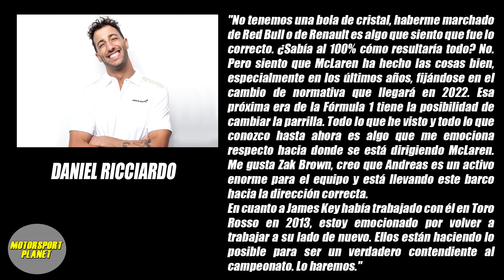PRIMERAS IMÁGENES del RB16B - WOLFF TEME a RED BULL y ASTON MARTIN - RICCIARDO APUNTA a 2022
Hoy en Motorsport Planet repasamos el lanzamiento del Red Bull RB16B que manejarán Max Verstappen y Sergio Pérez. Además analizamos las declaraciones de Toto Wolff sobre por qué le teme a Red Bull y Aston Martin en 2021. Por último, repasamos las declaraciones de Daniel Ricciardo sobre sus objetivos con McLaren.